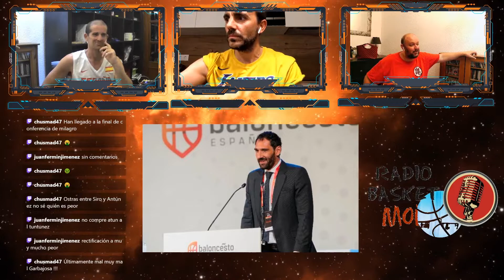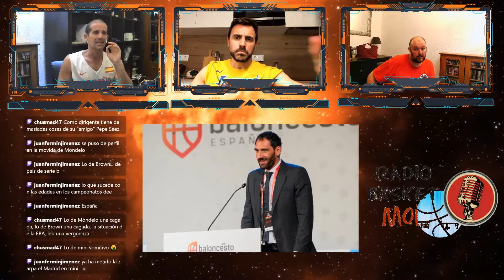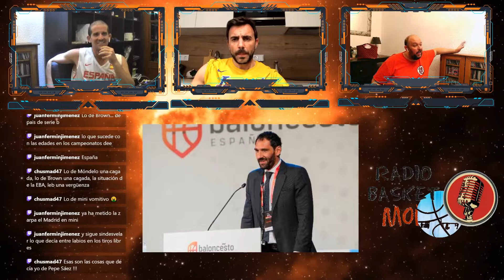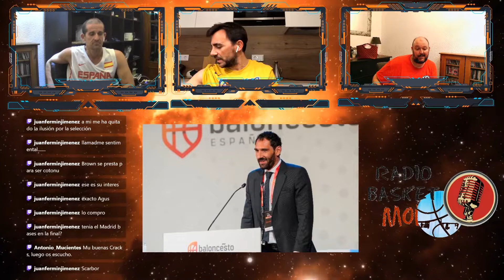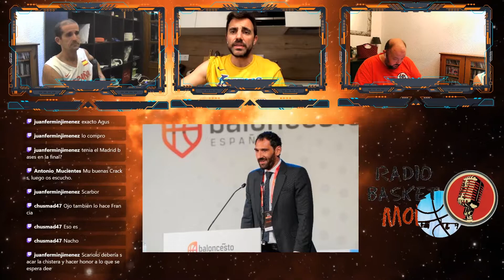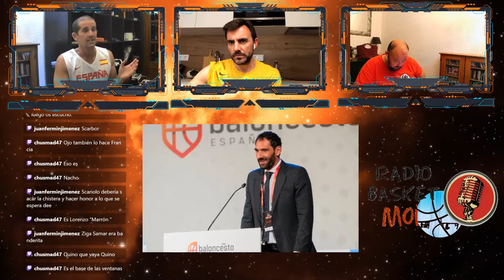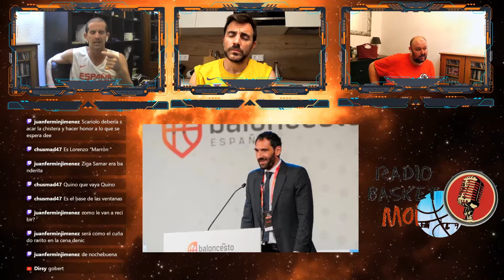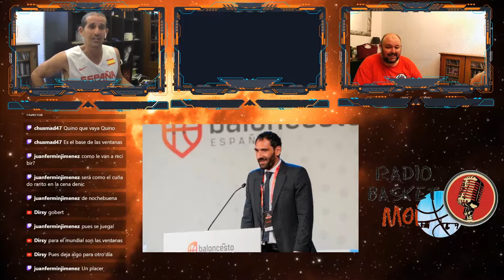Odios Amores y Rectificaciones V3 · julio 2022 - versión completa de 4h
Hablamos de baloncesto, comentamos sin filtros y nos divertimos. colabora con nosotros!, estás invitado/a a dejar comentarios y a divulgar

Visita nuestras 2 webs:

Noticias y vídeos de comentarios variados de baloncetso incluidos directos de partidos de baloncesto en éste canal de youtube y

Para Video Blogs Temáticos (Dream Team, Selección española de baloncesto, las mejores películas de baloncesto y mucho más)

Tenemos Twitter: @radiobasketmoi